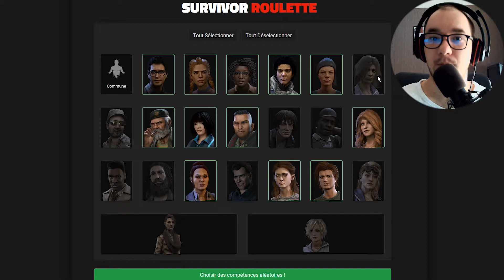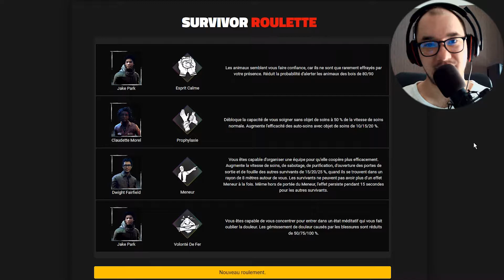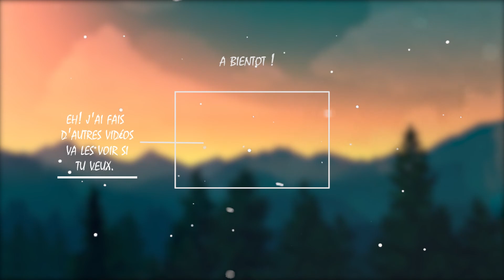LA GAME DE L'ENFER ! - Dead by daylight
Help cette perk roulette ce passe mal et les PU j'en peux plus.

Dead by Daylight sur PC.

Des jeux moins cher et me soutenir en même temps?